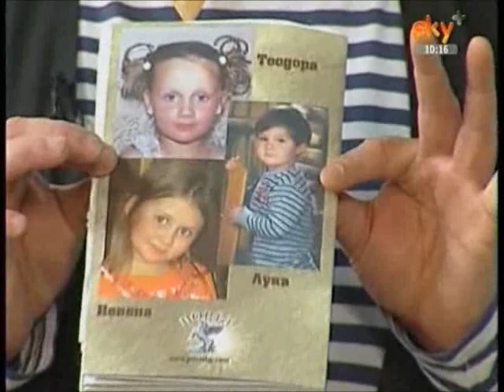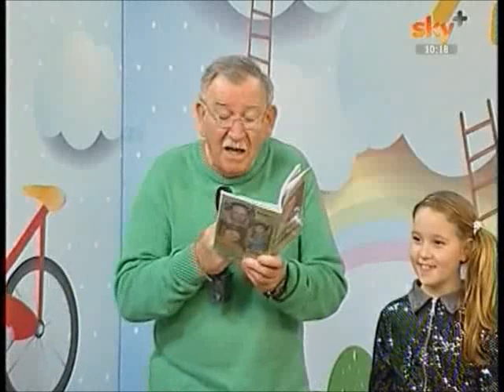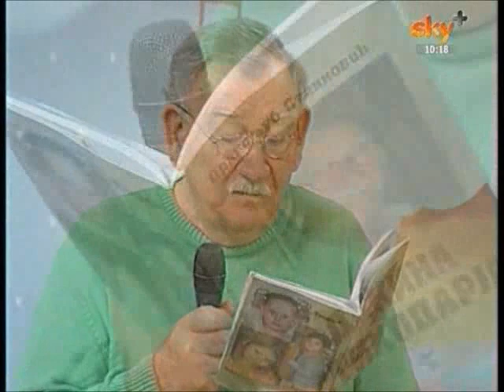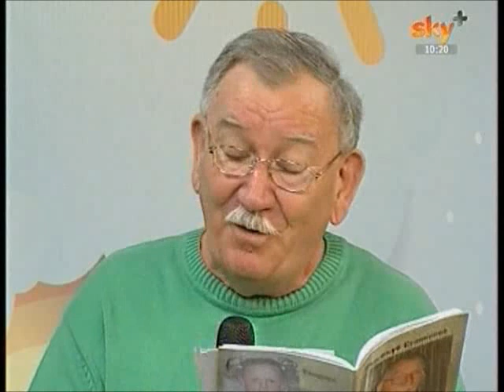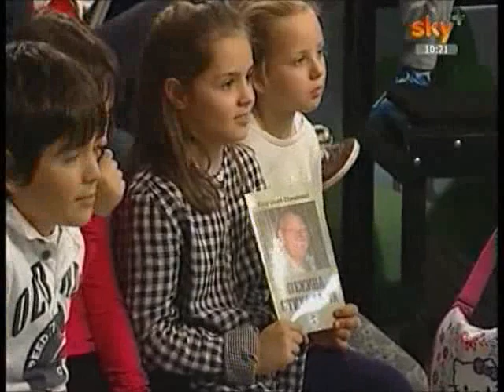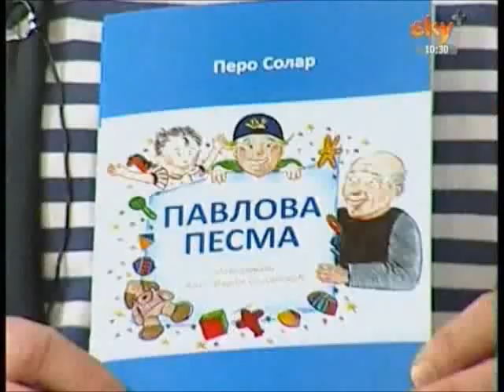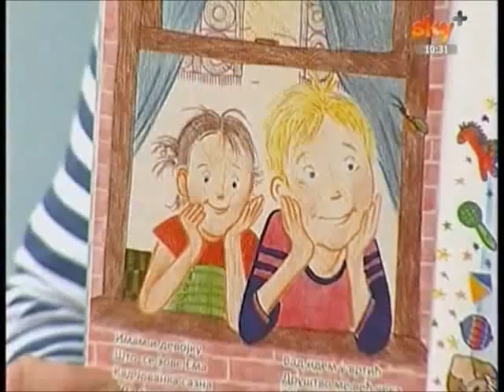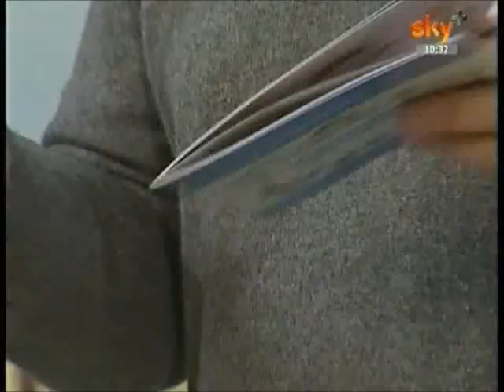23 02 2014. Pedjolino kids plus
Emisija: Pedjolino kids +  { Pedjolino, Iva i Aleksandra }
Gosti: Studio "Centar", Pero Solar-pesnik, Dragoljub Stankovic-pesnik, Sara Cvetic i Gavrilo Vulovic Gasa-muzicki talenati i Vicko i Masterblastersi sa pesmicom SIPAK I BRESKVA :)
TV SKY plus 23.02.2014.